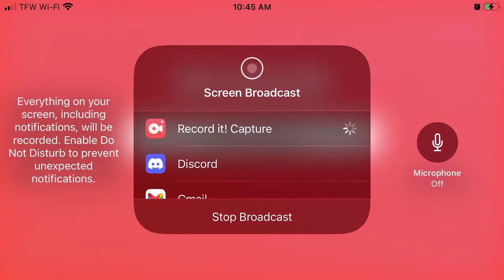RoverCraft 2, ICELLI 6 with centumaught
Rover Craft 2, 1.1.8 update.